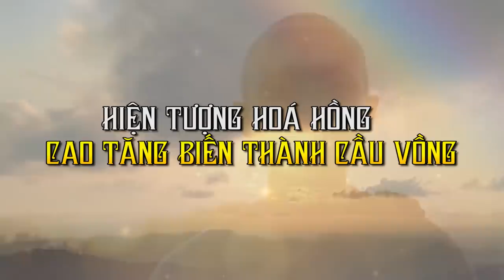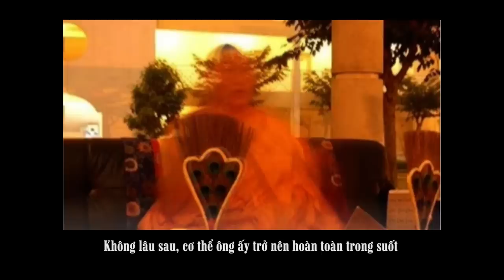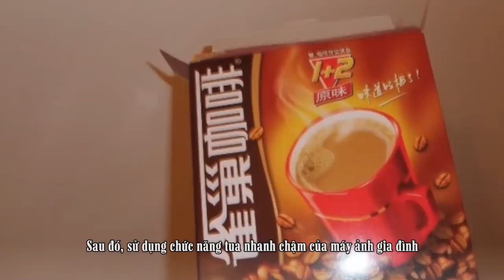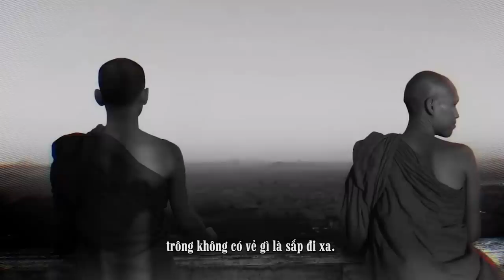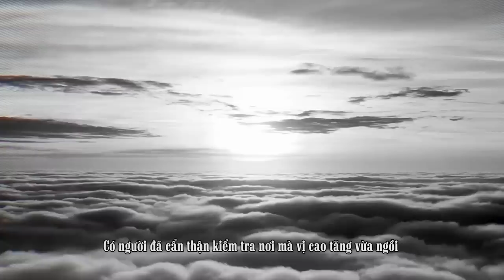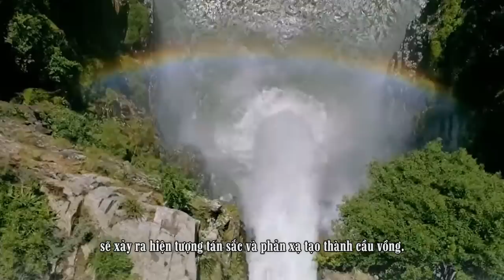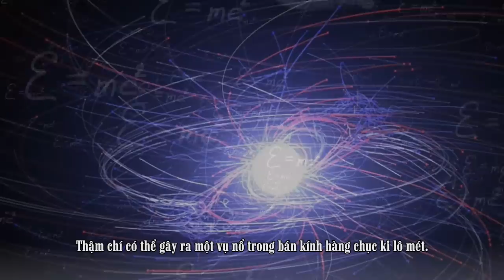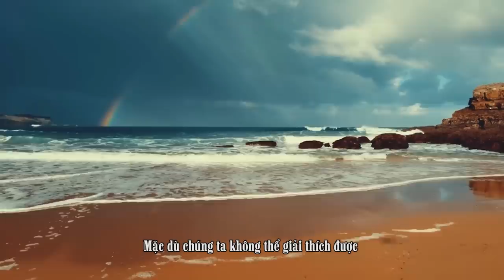Cao Tăng Tây Tạng Hồng Hoá Biến Mất Không Dấu Vết Trước Mắt Hàng Ngàn Người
Ban đầu sư phụ A Tông Bạch Lạc ngồi khoanh chân trên đệm nhìn rất bình thường, nhưng một lúc sau cơ thể của A Tông Bạch Lạc dần trở nên trong suốt và dường như sắp biến mất. Không lâu sau, cơ thể ông ấy trở nên hoàn toàn trong suốt rồi biến mất trước mắt của mọi người. Nếu không nhờ chiếc quạt lông công được đặt trước mặt A Tông Bạch Lạc trước đó, thật khó để tin rằng có một người đã ngồi ở đây